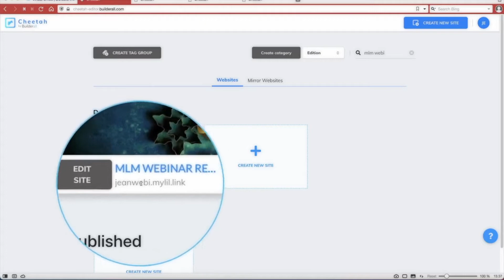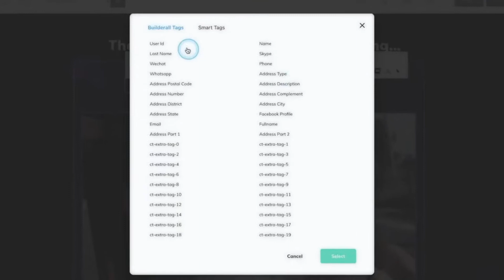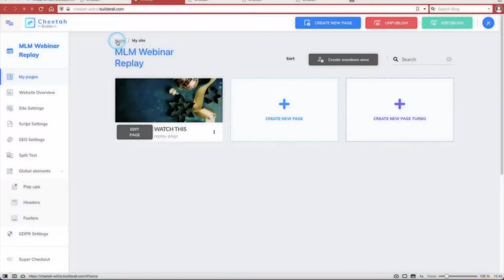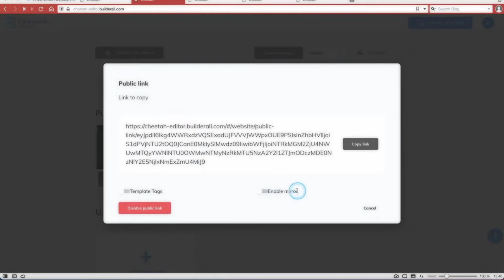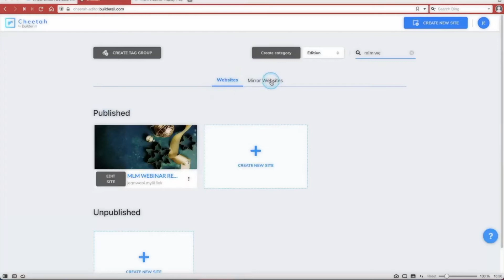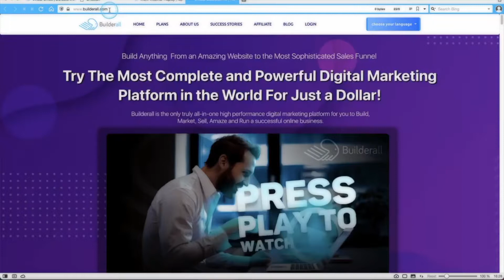Comment créer un site miroir avec Builderall Cheetah ?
🔎 Comment créer un site miroir dans Builderall Cheetah ?
C'est TRÈS intéressant, vous pouvez créer des sortes de SITES MODÈLES que vous pouvez ensuite partager et les gens n'ont qu'à remplir leurs informations avec un simple formulaire et le site web complet sera créé pour eux, prêt à l'emploi.
Idéal pour les ÉQUIPES !